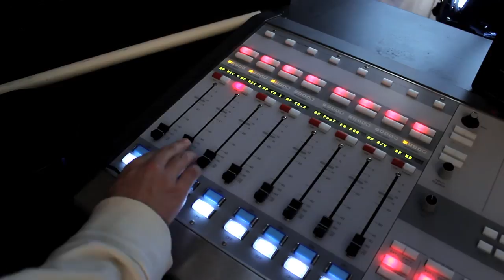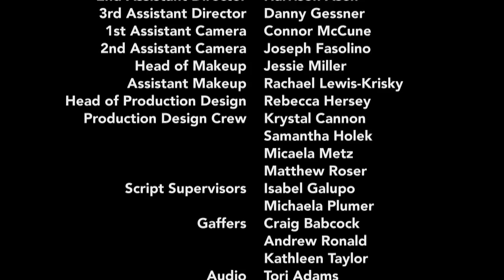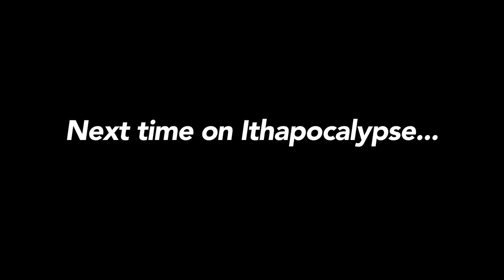Ithapocalypse - Episode 3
Ithapocalypse is a student-produced TV show at Ithaca College's Park School of Communications. After a zombie virus strikes campus, it follows a small group of students attempting to stay alive and get off the quarantined campus.

The episodes are available on YouTube for a limited time and will eventually appear